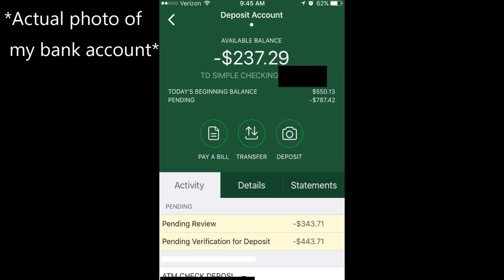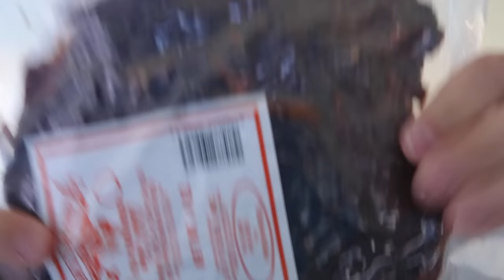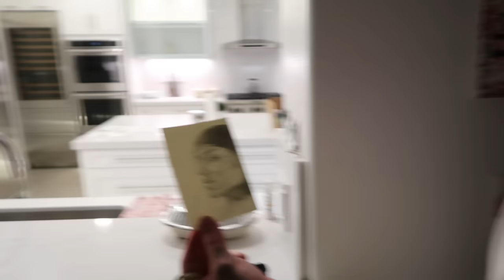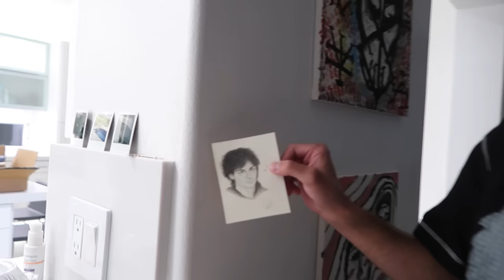MY FIRST YEAR IN LOS ANGELES!!!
One year in Los Angeles.
500 likes would make me really happy :)

Living with Jack Wright, Jett Ashford, Vinnie Hacker, and Adam Henderson/ Kenan Bryon.